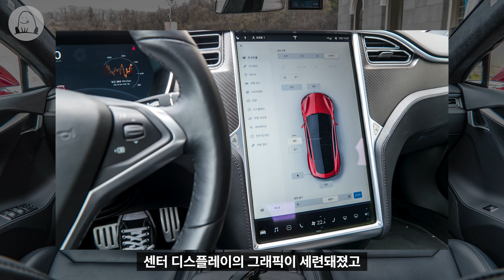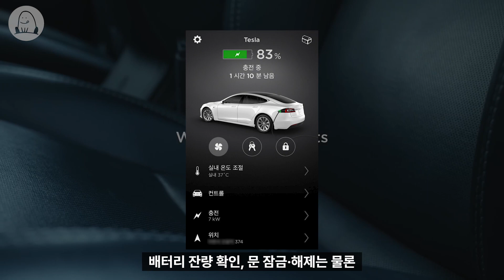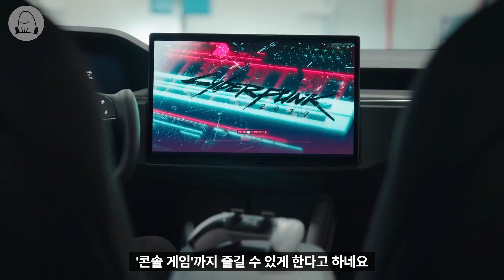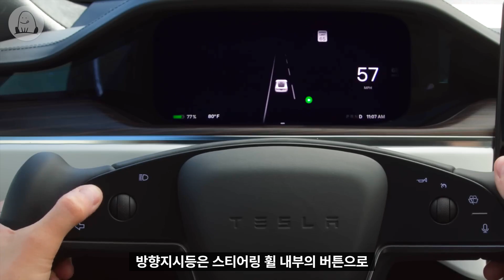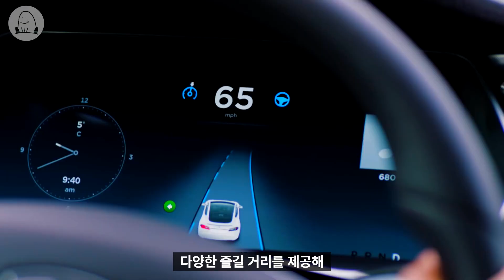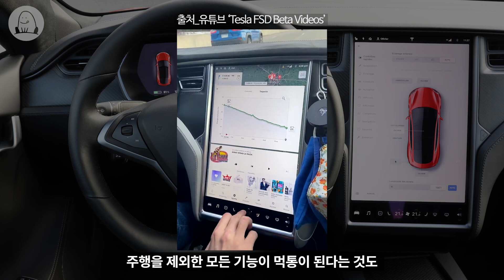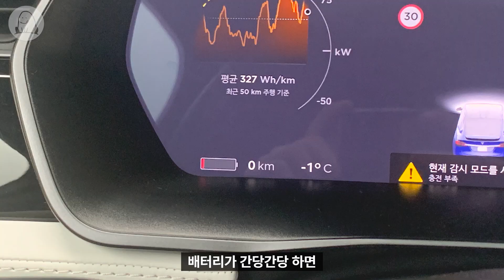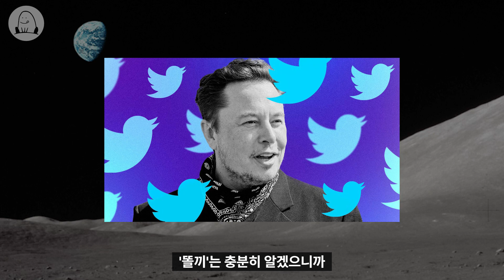[모델S 이야기2] 터무니없는 퍼포먼스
2013년, 변방의 전기차 업체 테슬라를 순식간에 자동차 시장의 주류로 끌어올린 모델S에 대해 알아봤습니다.
 [▼바로가기]
00:00 인트로
00:14 터무니없는 퍼포먼스
03:58 현실적인 하이퍼카
07:01 자동차계의 애플
11:20 전동화 물결에 모터를 달다

※ 상대방에 대한 예의를 지켜주세요. 특정 브랜드, 차량, 오너에 대한 건전한 비판이 아닌, 욕설·도넘은 혐오 표현은 노출되지 않을 수 있습니다. 가벼운 말 한마디지만 누군가에겐 큰 상처가 될 수 있습니다.